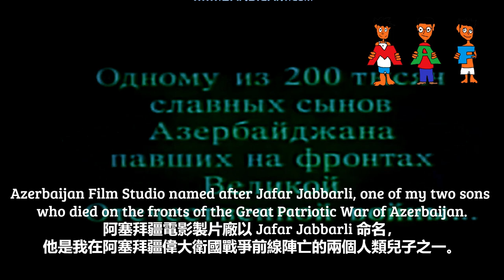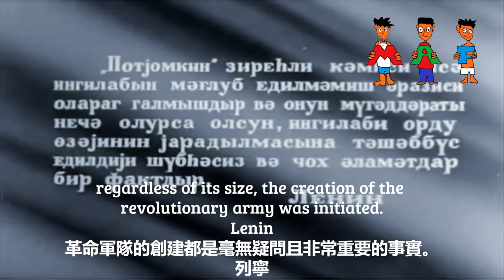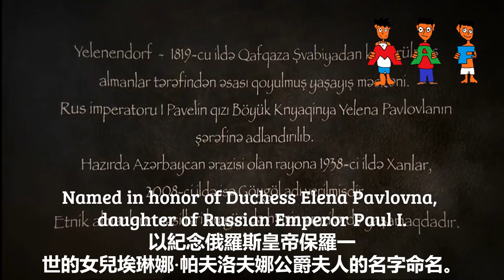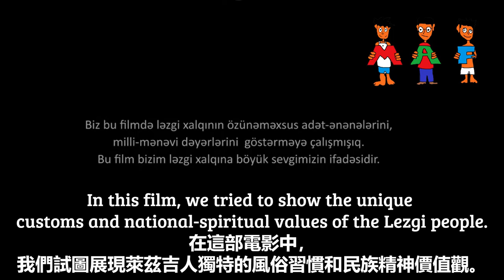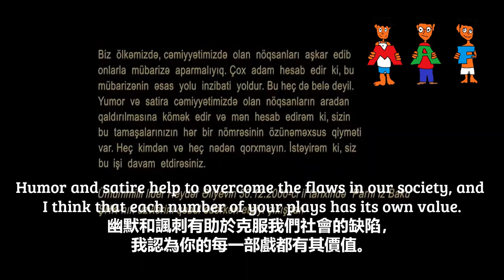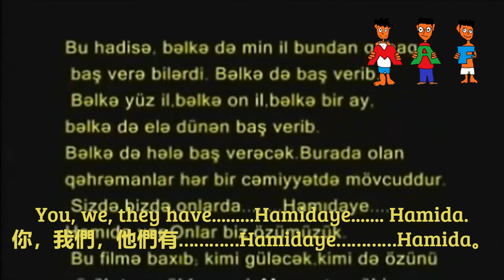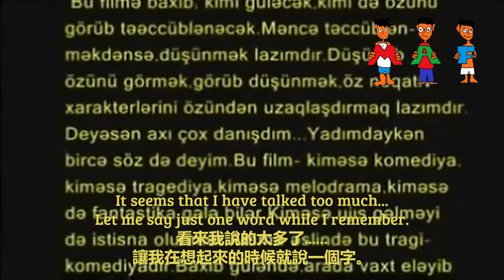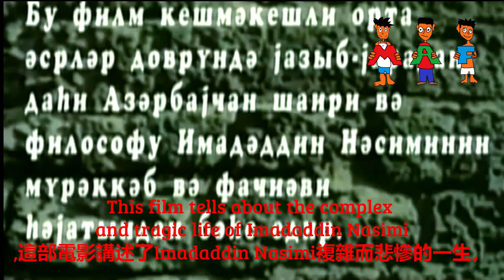Azerbaijan Logos Compilation (List at description) (RE-UPLOADED)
See below.